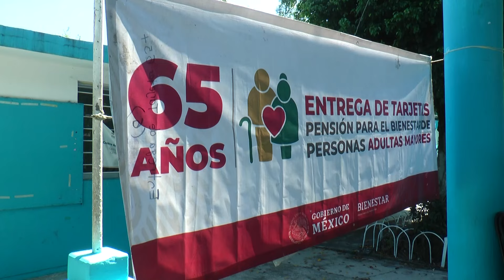Planificar para una vejez digna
El señor Jeremías, de 77 años de edad no pudo acceder a una pensión para su retiro al no completar el tiempo que requería en las fuerzas armadas, luego de 28 años en activo , quedó a dos años de poder cumplir y acceder a una pensión; hoy  solo depende del recurso que recibe mediante el programa 65 y Más y de lo que obtiene de su trabajo como franelero en las  zona centro de Tuxpan. Sin embargo, no es suficiente.